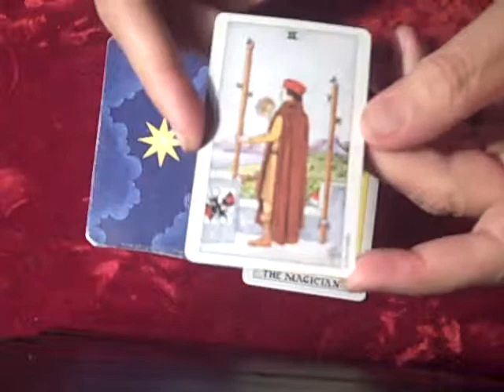Video Mini-Tarot Reading 027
In my continuing series of Video Mini-Tarot Readings, this was a short "just answer me one question!" type of reading. The card that came up seemed the perfect answer to the question. Recorded on November 30, 2009 using a Flip Video camcorder.